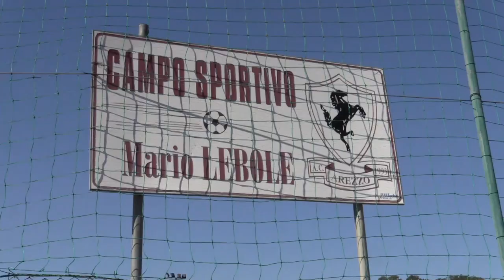Orgoglio Amaranto:"Al lavoro per trovare una soluzione per i campi di allenamento"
Roberto CUCCINIELLO - Presidente Orgoglio Amaranto